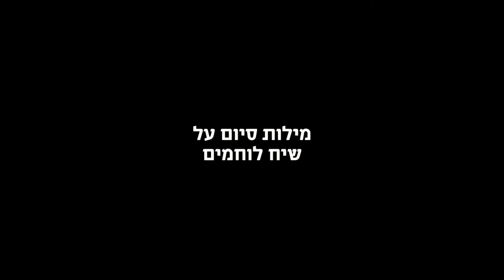מבצע תשובה / חוכמה /יהודה עתי ואברהם פצ'י שפירא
טובים השניים: יהודה עתי על גיבורי החייל ואין מה לפחד ואברהם פצ'י שפירא על חצרו של קיבוץ
ומילות סיום על שיח לוחמים.

מבצע תשובה / חוכמה / ב' תשרי התשע'ח

מתוך ההרצלים החדשים והסטודיו של אבן השתייה // גיא ברילר
תערוכה/יומון/קונגרס/תוכנית מציאות אחרת במשכן לאמנות עין חרוד 2017